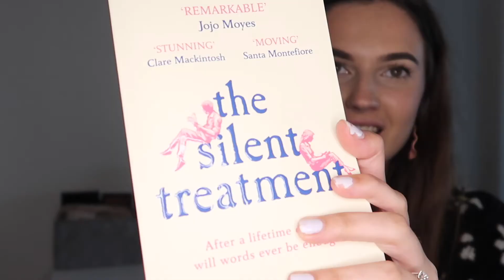APRIL FAVOURITES 2021| Beauty, Fashion & Lifestyle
Sorry it's late but here are my April Faves! hope you enjoy. All the love as always,
Lucy xxx

Animation/Graphics by Noah from NG Music (@ngmusic_studio)